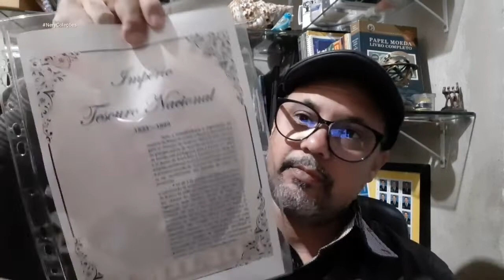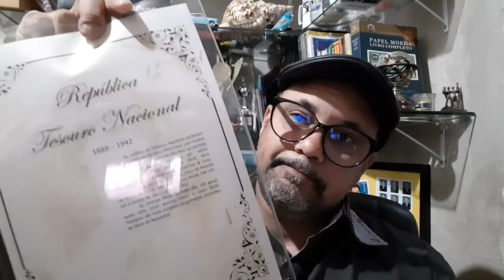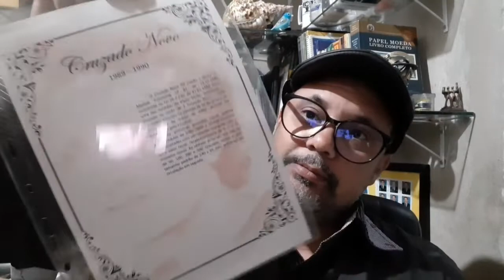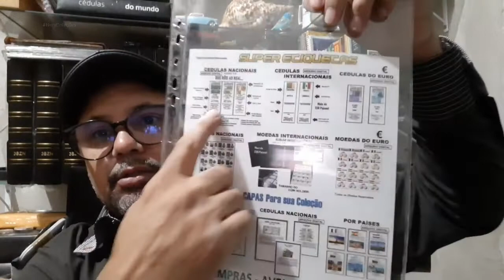Mais uma encomenda 📦 Avelino Coleções & NeryColeções